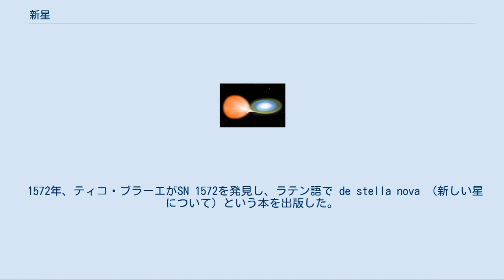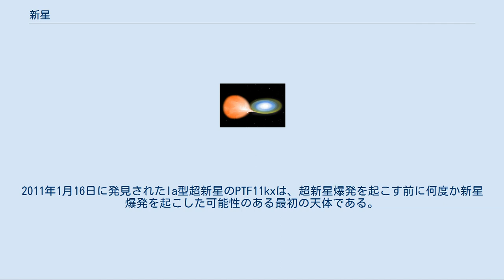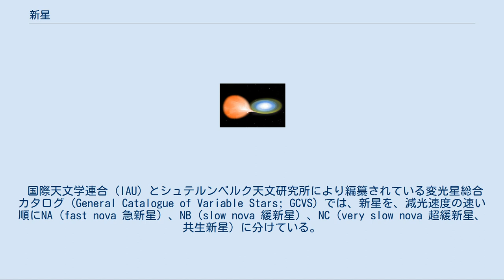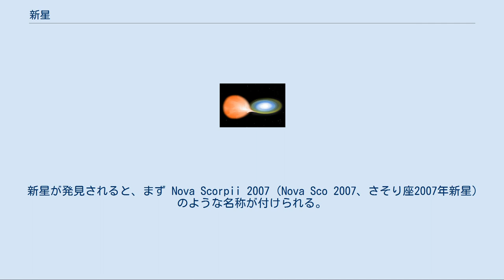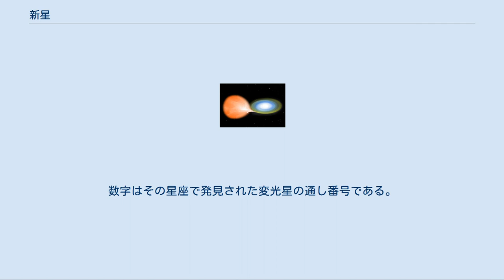新星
新星の想像図。
赤色巨星と降着円盤を伴う白色矮星からなる。
 新星（しんせい）は、激変星の一種である。
恒星（白色矮星）の表面に一時的に強い爆発が起こり、それまでの光度の数百倍から数百万倍も増光する現象を言う。
英語やヨーロッパの言語の多くではノヴァ（nova、複数形 novae）と呼び、変光星の分類としてはN型と言う。
他の類似の激変星と区別するために古典新星 (classical nova) と言うこともある。
 超新星と名前が似ており、大きく分類すれば同じ激変星であるが、発生原因や増光の原理は大きく異なる。
また、「新しい星」が生まれる現象でもない。
 1572年、ティコ・ブラーエがSN 1572を発見し、ラテン語で de stella nova （新しい星について）という本を出版した。
これが新星 (nova) という語の始まりである。
新星そのものは以前から知られていたが、中世からルネサンス期にかけての西洋世界では、キリスト教とそれに基づく世界観が絶対視されており、神の創造した宇宙は永遠に不変であると考えられていた。
従って新星や彗星のように短期間で大きく変化する現象は宇宙空間に属するものではなく、地上から近い大気圏内に生じたものであると解釈されていた。
ティコはこの本の中で、新星を精密に観測したが動かなかったため、遠く離れた宇宙空間での現象であると主張した。
 ティコの新星は現在では超新星に分類される。
1930年代までは超新星という概念は天文学になく、新星としてひとくくりにされていた。
 超新星（特に、II型と呼ばれるもの）の発生原因については、第2次世界大戦の前後に恒星の進化の過程が明らかにされた頃から概略的に知られていたが、新星は、超新星よりはるかに発生頻度が高く観測の機会も多かったにもかかわらず、ようやく発生の機構が明らかにされたのは1970年代に入ってからである。
 新星爆発を起こす星は、白色矮星と通常の恒星（主系列星）の連星で、特に双方の距離が小さい近接連星である。
距離が小さいので主系列星の表面の水素ガスが白色矮星の強い潮汐作用により流出し、白色矮星の周囲に降着円盤を形成して降り積もる。
水素の供給は長期にわたって持続するので、白色矮星表面には次第に水素が堆積する。
白色矮星の強い重力のため、落下する水素は大きな運動エネルギーを持つので、白色矮星表面への衝突で大きな熱が発生し、また重力によって圧縮されて密度が高まる。
これは核融合反応を起こす条件となる。
 太陽をはじめとする通常の恒星の中心部でも、強い重力による高温と高圧のために水素原子核が核融合反応を起こし、大きなエネルギーを発生させているのであるが、そこでは、反応速度が上がってエネルギーが出すぎると温度と圧力が上がるため逆に密度が低下して反応速度が下がる。
また反応速度が下がりすぎてエネルギーが少なくなると恒星の重力により中心部は圧縮されて密度が上がり、核融合反応が活発化して多くのエネルギーが出される。
 このように、恒星の中心部の核融合反応は負のフィードバックによって調整され、安定してエネルギーを放出し続けるが、白色矮星は縮退した物質でできているため、このような調整が利かない。
主系列星から降り注いだ水素が表面で核融合を始めても白色矮星はそのエネルギーを吸収して膨張したり密度を下げたりできないため、核融合反応は急激に進行、つまり暴走し、白色矮星の表面全体が爆発して新星として観測される。
爆発後は水素や、核反応で生じたヘリウム・炭素・酸素等のガスを宇宙空間に放出して核反応は終息し、光度は下がってもとの暗い連星系に戻る。
 新星爆発後も連星系に大きな変化はなく、相手の恒星から白色矮星への水素の流入は継続するため、いずれ再び新星爆発を起こすこととなる。
ただし爆発の間隔は1000年から10万年と推測されており、ほとんどの場合、1度だけの爆発しか観測されていない。
 ただし、白色矮星の質量が大きく、連星系のもう片方が赤色巨星の場合は、爆発の間隔は10年から数十年と短くなり、繰り返し爆発が観測される。
このような新星は反復新星や回帰新星と呼ばれ、10例程度が発見されている。
 降着円盤の崩壊である矮新星とは別の現象であるが、矮新星爆発により白色矮星に水素が供給されるため、矮新星はより長い周期で新星爆発を起こしている可能性が指摘されている。
2007年には矮新星きりん座Z星に新星爆発の痕跡星雲が発見された。
 新星爆発により、白色矮星表面にたまった...